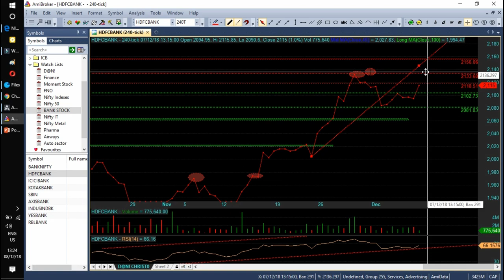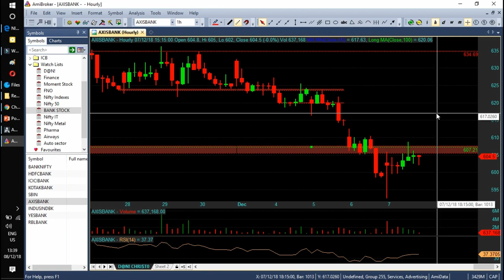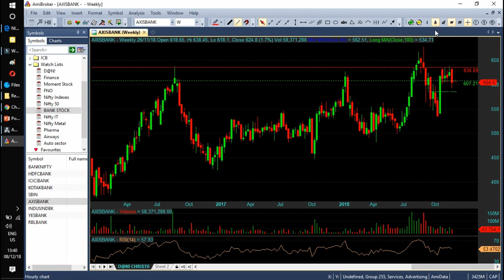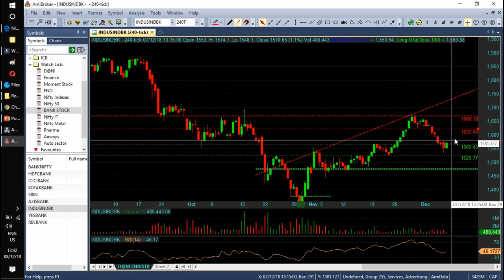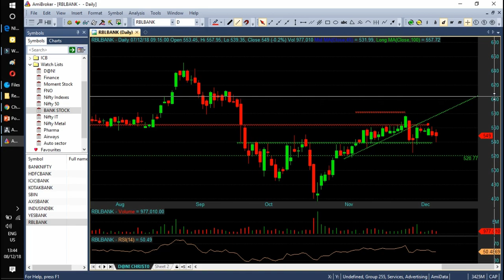Daily BankNifty & Bank Nifty's Stocks Analysis in Tamil 10/12/2018